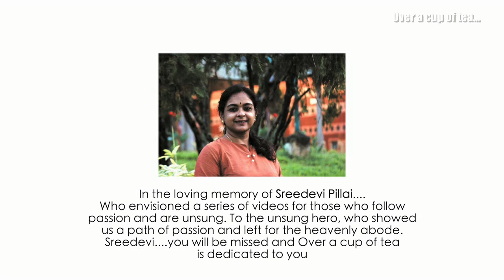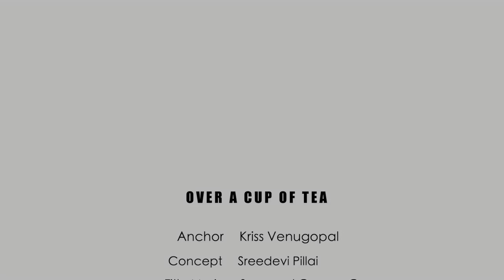Ananthapadmanabhan, The man behind the revival of Kalanilayam on Over a cup of tea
The son of Kalanilayam Krishnan Nair, the man who revived Kalanilayalam in remembrance of his father and a passionate Drama Artist. Know more about Drama in the present days and the journey of Kalanilayam. a journey of passion.

A better life is always one when it is driven by passion, perseverence, determination, resillience. The journey of life could be  unpredictable... It changes its course now and then, by chance or by decisions. It is not how high you jump but how well you bounce back, which matters. Stories of people who made a breakthrough, with few decisions they make, based on their passion in life. They give up what could have been a secure living and choose to do what their heart longs for. The setbacks and pitfalls may daunt them... but they strive forward. Live life to the fullest, the best way you can, that makes every moment worth it.

A series of rendezvous with such people, who are on their path of passion... That's what Over a cup of tea is all about. In conversation with such people, which could be an eye-opener for the others who want to follow their passion too...

Looking forward to your feedback and inspirations for bringing you more.
With love
- La Liberta